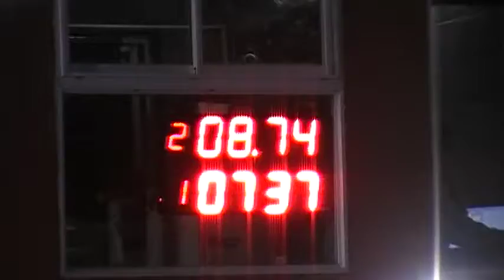20/06/2018 El Canal de Todos Autodromo de Avellaneda